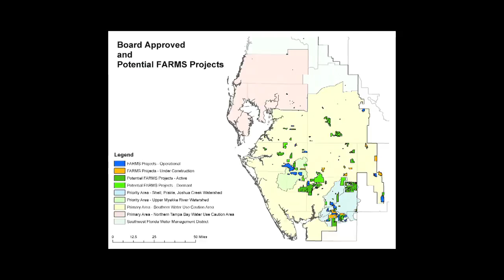RSCF-Bongo move to Local Farms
Paul R. Reillo, Ph.D., of the Rare Species Conservatory Foundation talks about the  comprehensive recovery program for the mountain bongo antelope, and the expansion into local farms in South Fl.